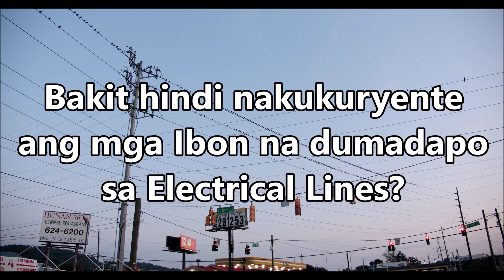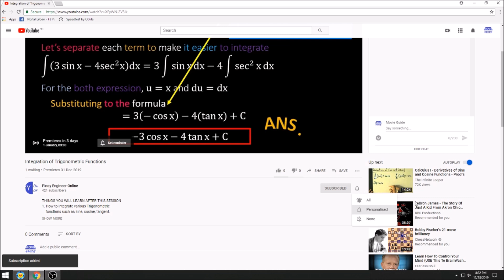Bakit hindi nakukuryente ang mga ibon na dumadapo sa Electrical Lines?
birds electrocuted
birds electrocuted on power lines
birds electrocuted high voltage
birds electrocuted on wires
birds electrocuted cable
why aren't birds electrocuted
why aren't birds electrocuted on wires
electric wires birds electrocuted
birds getting electrocuted on power lines
birds get electrocuted on power lines
why birds are not electrocuted on power lines
why birds not electrocuted on power lines
electricity and magnetism
electricity meaning
electricity lyrics
electricity definition
electricity history
electricity consumption
electricity and magnetism pdf
electricity physics
electricity and magnetism ppt
electricity and magnetism summary
electricity and magnetism physics
electricity and magnetism examples
electricity and magnetism slideshare
electricity and magnetism grade 9
a electricity slogan
a electricity poem
a electricity meaning
a electricity conductor
a electricity tower
a electricity definition
a electricity logo
a electricity substation
electricity bill
electricity background
electricity bill calculator
electricity bill philippines
electricity bill meaning
electricity billing system
electricity background images
electricity benefits
electricity b flat
b ghosh electricity and magnetism pdf
138b electricity act in hindi
b ghosh electricity and magnetism
138b electricity act
w b electricity bill
b ghosh electricity and magnetism solutions
electricity calculator
electricity cost
electricity clipart
electricity consumption in the philippines
electricity cable
electricity conservation
electricity cost calculator
electricity c program
electricity c/kwh
electricity c no
electricity c station
physics c electricity and magnetism
c.g electricity bill payment
physics c electricity and magnetism frq
a.c. electricity consumption per hour
electricity dua lipa
electricity distribution
electricity drawing
electricity definition science
electricity discovery
electricity design
electricity dua lipa lyrics
d electricity midtown detroit
d electricity bill
electricity d flows
électricité d'haiti
d.c electricity
p.d. electricity
t&d electricity
d-cypha electricity futures
electricity examples
electricity energy
electricity essay
electricity expense
electricity experiments
electricity emoji
electricity explanation
electricity equipment
e electricity top up
e electricity bill
e electricity number
e electricity phone number
e electricity and gas phone number
e electricity bill pay
e electricity app
electricity formula
electricity from magnetism
electricity from water
electricity for kids
electricity from soil